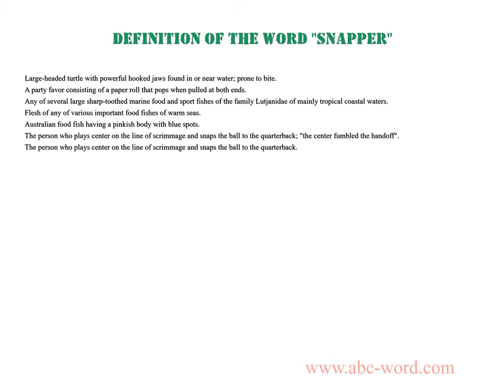Definition of the word "Snapper"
you will find full information about this word "snapper".
From the video you will learn the definition for the word snapper. The lexical meaning of the word snapper. What does the word snapper mean? And much, much more...